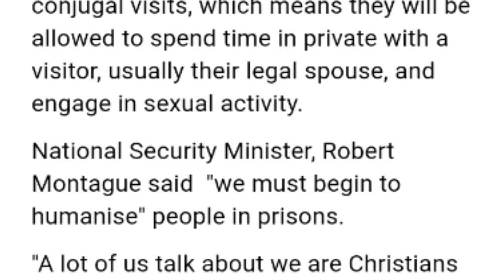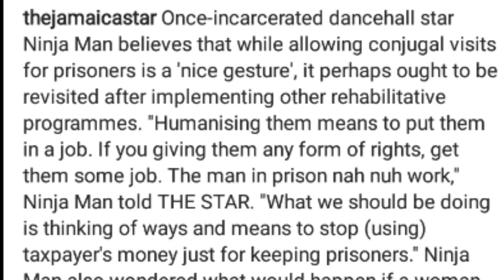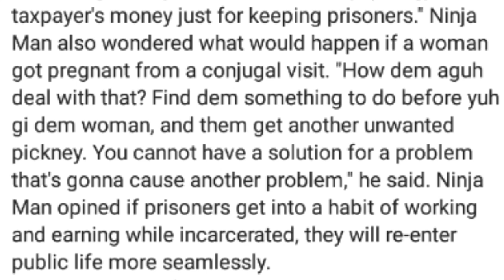Vybz Kartel Can Now Have S3x In Prison | Conjugal Visits For Jamaican Prisoners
Jamaican prisoners are to be allowed conjugal visits, which means they will be allowed to spend time in private with a visitor, usually their legal spouse, and engage in sexual activity.

National Security Minister, Robert Montague said  "we must begin to humanise" people in prisons.

"A lot of us talk about we are Christians but true Christianity is when you do for the least among us," the minister said.

Human Rights group Jamaicans for Justice (JFJ) has come out in supporting the plan to allow prisoners conjugal visits.

Spokesperson for JFJ, Susan Goffe, argued that measures to facilitate reintegration of inmates in society are important since most prisoners will eventually be released.
Goffe said that if inmates leave prisons with stronger family relationships they will be less likely to reoffend.